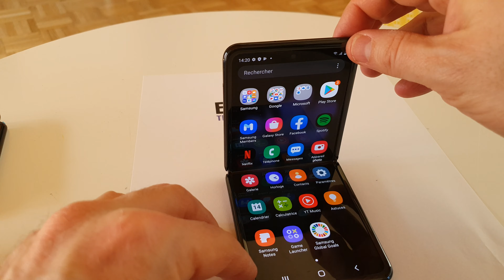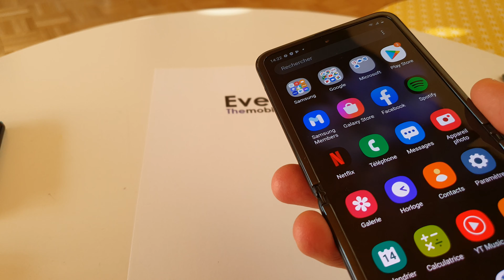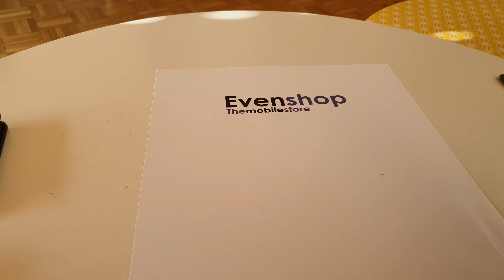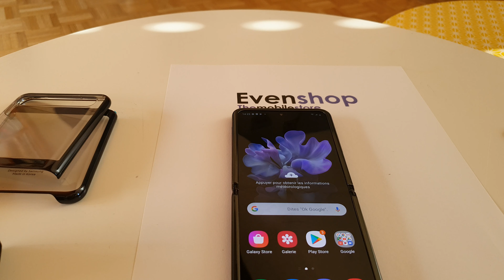Pris en main Galaxy Z flip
Prise en main du Samsung Galaxy Z flip par Evenshop